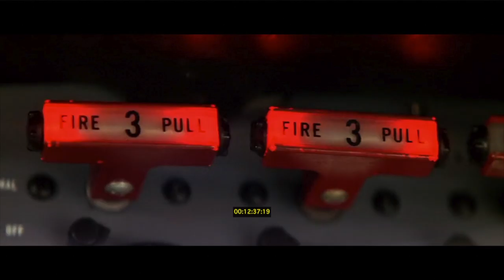NyQuil & Cocaine - Chapter 5: Weekend At Bernie's Scenario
We are gathered here today to mourn the loss of the greatest tongue-sucker in a generation. She is gone but not really because Travolta's partner is keeping her around in a classic Weekend At Bernie's scenario. Or not. It's not clear yet. Do we finally meet the famed Sean Archer in the episode???

We'd like to thank our Patron: The Indy Sportscar Podcast